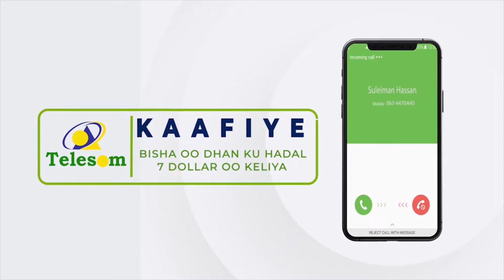Golaha Wakiilada Somaliland oo Golaha Guurtida u gudbiyay Xeerarkii ay shalay Ansixiyeen golahaas...